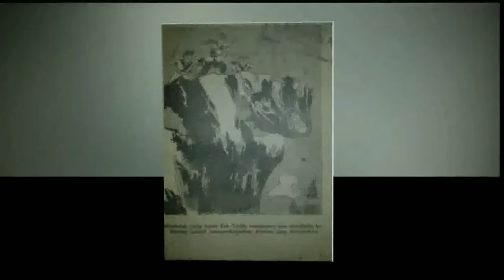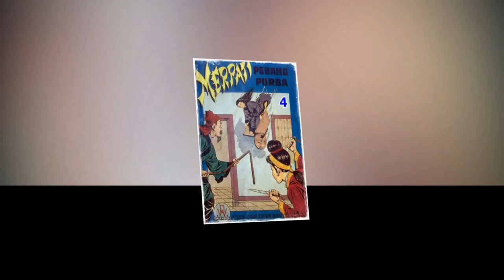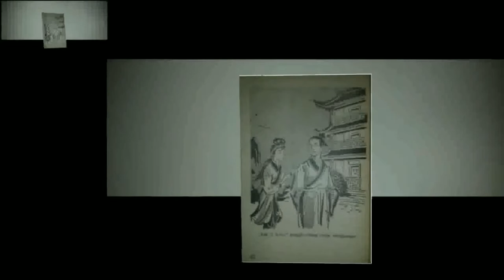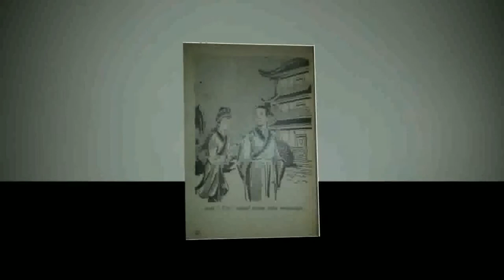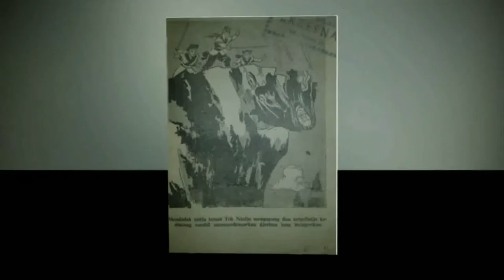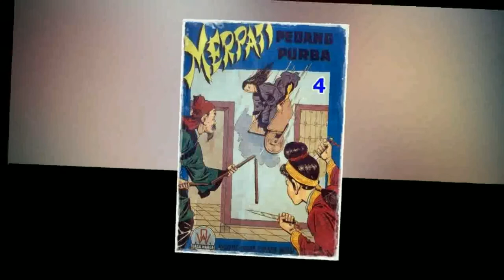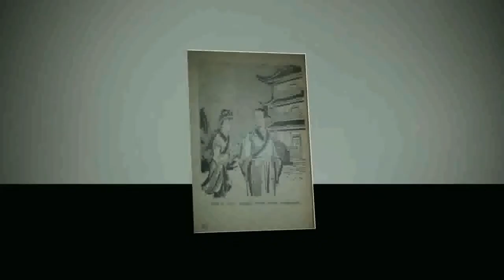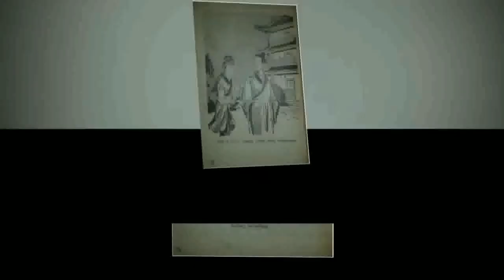Seri Cerita Silat Merpati Pedang Purba Jilid 4 Tamat